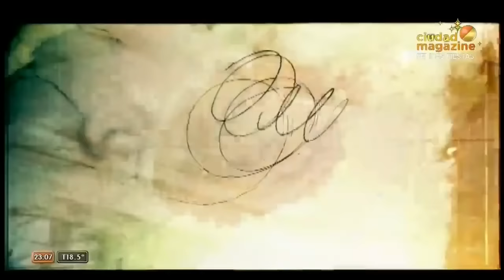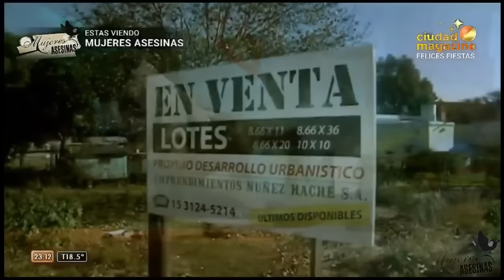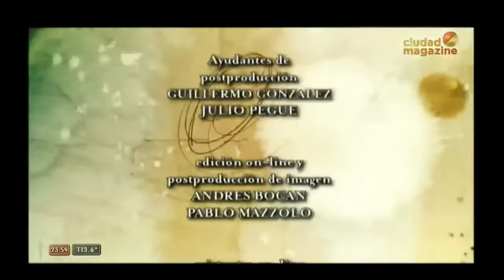Mejeres Asesinas Argentina | Capitulo 78 | Lorena, Materna.